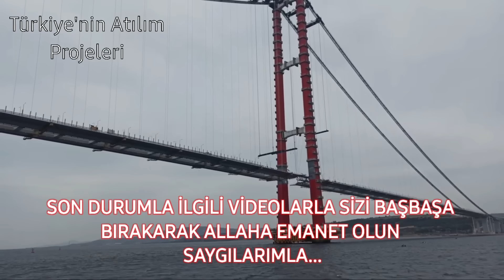Çanakkale 1915 Köprüsü'nde SON DURUM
1915 Çanakkale Köprüsü yolunda son durum görüntülendi..Çanakkale Boğazı'nda Avrupa ve Asya kıtalarını ilk kez birbirine bağlayacak 1915 Çanakkale Köprüsü'ne, her biri 45 metre genişliğinde, 48 metre uzunluğunda ve 700 ton ağırlığındaki 66'ncı tabliye blokunun montajı yapıldı. Köprüdeki araç yolu, geri kalan 21 tabliye blokunun montajıyla tamamlanacak. Lapseki yakasında yolun tamamlanan bölümünde araçla seyretti ardından da yürüyerek, 318 metre yüksekliğindeki kuleye yaklaşan yolun en uç noktasında, köprüdeki son durum görüntülendi.
Temeli, 18 Mart 2017'de Cumhurbaşkanı Recep Tayyip Erdoğan tarafından atılan 1915 Çanakkale Köprüsü, 2023 metrelik orta açıklığıyla Cumhuriyet'in 100'üncü kuruluş yılını simgelediği gibi 'dünyanın en uzun orta açıklığa sahip asma köprüsü unvanı'na da sahip olacak.
Çanakkale Deniz Zaferi'nin kazanıldığı tarih olan 18 Mart'ı simgeleyen 318 metre yüksekliğindeki kulelere sahip 1915 Çanakkale Köprüsü'nün açılışı da zaferin 107'nci yıl dönümünün kutlanacağı 18 Mart 2022'de yapılacak.Beş bine yakın çalışan ile 24 saat aralıksız devam eden çalışmalar sonucu Çanakkale Köprüsü'nün büyük bölümü 4,5 yılda tamamlandı. Köprünün açılışına ise 6 ay kaldı.